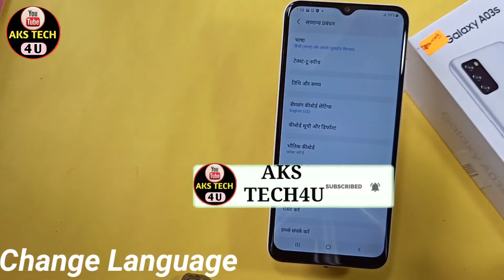How To Change Language in Samsung Galaxy A03s | Samsung A03s भाषा कैसे बदलें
Hello friends

Samsung Galaxy A03s Language
Samsung A03s Change Language
Samsung A03s language
Samsung Language
Language Samsung A03s